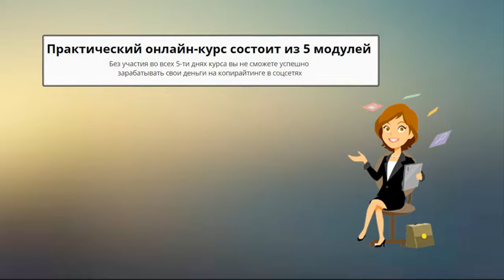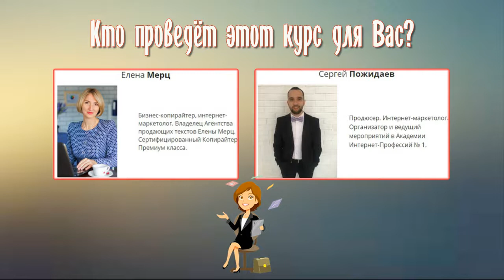Реальные деньги на копирайтинге в соцсетях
Поздравительные Слайд-Шоу из фотографий, Поздравление к празднику и Анимационные Видео НА ЗАКАЗ:
- видео заставки
-видео поздравления
-музыкальные открытки
- слайд-шоу из фотографий